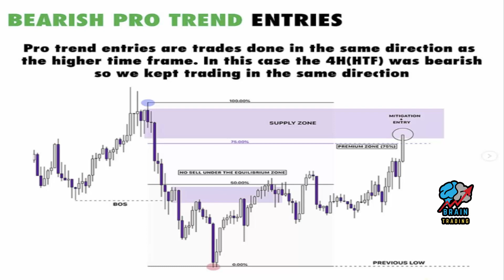Bearish Pro Trend Entries